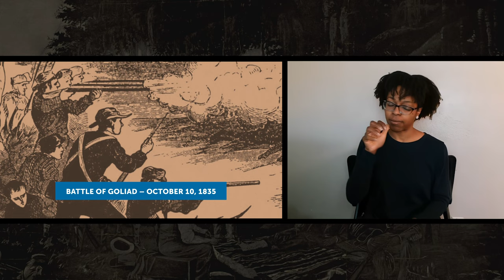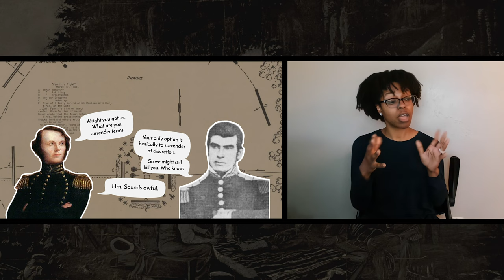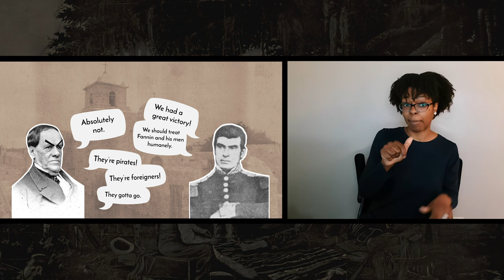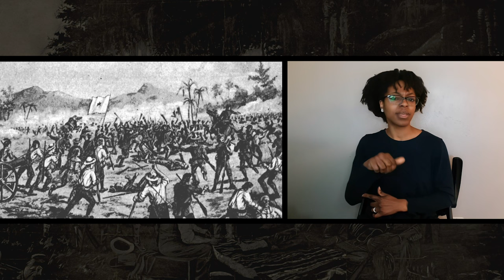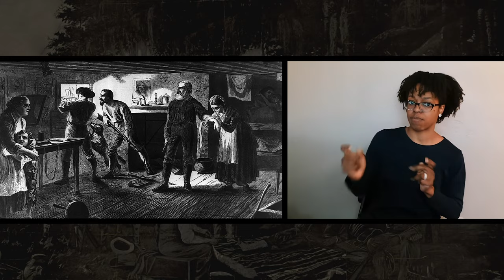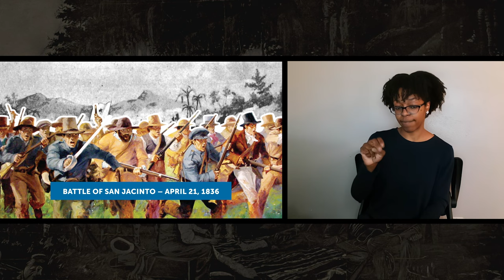Texas History for Teachers – The Goliad Massacre (with ASL)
Join Dr. Andrew Torget at Presidio La Bahia, where almost 400 Texas soldiers lost their lives during the Texas Revolution in what became known as the Goliad Massacre. Now accompanied by an ASL interpreter!

Please visit our page for this Virtual Field Trip to Goliad, Texas, which includes 3D immersive environments inside the Presidio La Bahia museum, barracks, and chapel and a host of primary sources regarding this historic all from UNT's Texas History for Teachers

The Texas History for Teachers (TX4T) project provides Texas social studies teachers access to evidence-based historical content and best-practices pedagogical resources for teaching Texas history. The long-term TX4T vision is to produce a full, free Texas history curriculum that combines the very best of historical knowledge, accessibility. and educational pedagogy, with all of our content mapped to the Texas Essential Knowledge and Skills (TEKS) standards for teaching 4th and 7th grade social studies.

Texas History for Teachers is the educational component for The Portal to Texas History, a gateway to rare, historical, and primary source materials